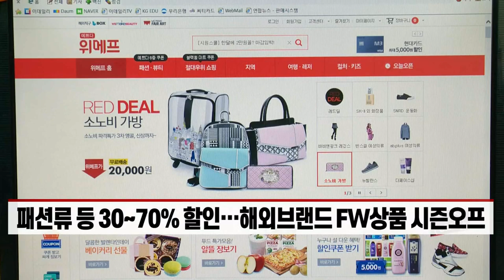“보복소비족 잡아라” 유통가, 새해맞이 마케팅 활발 (20220103)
# 유통가 새해 마케팅 ‘눈길’… 소비심리 진작·재고 소진 도모
- 백화점업계, 2년만에 ‘신년 세일’ 시작
- 패션류 등 30~70% 할인… 해외브랜드 FW상품 시즌오프
- “범의 해”… 호랑이 에디션·MD 등 출시 잇달아